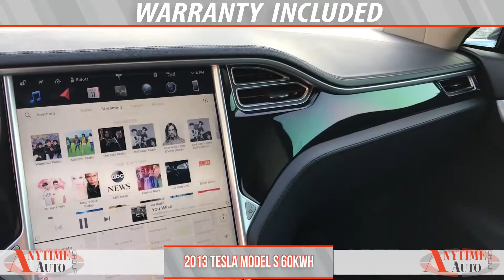2013 Tesla Model S 60kWh